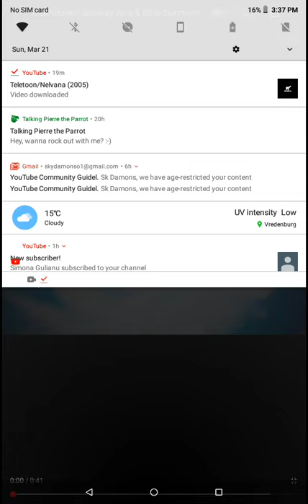Treehouse/Callaway Arts & entertainment/absolute Digital/Nelvana (2006)